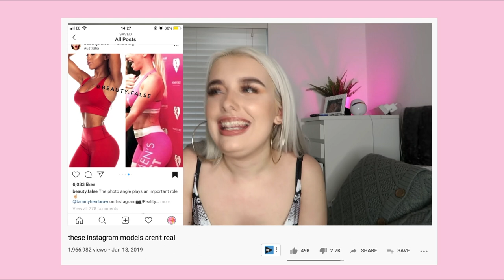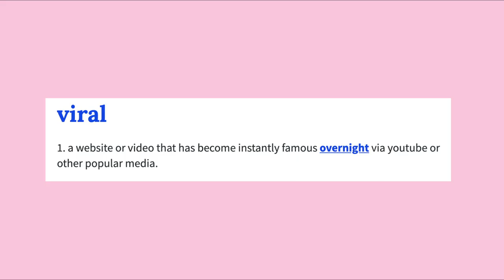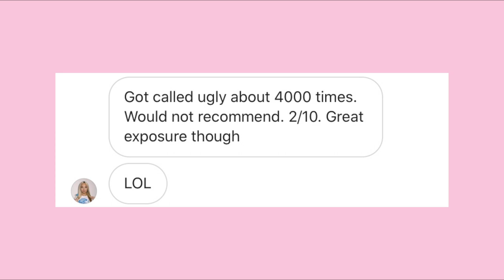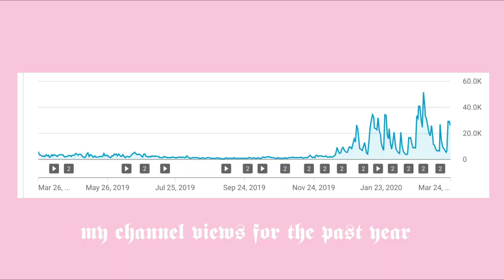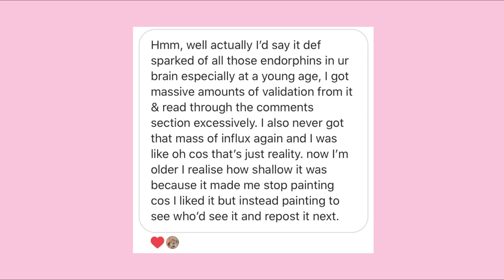the unspoken truth about going viral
top - pretty little thing
lashes - fleyelashes 'mamacita'
lipstick - charlotte tilbury 'nude kate'
jewellery - vivienne westwood

intro details -
film clip - confessions of a teenage drama queen
font - fette unz fraktur

time stamps -
00:28 - how i went viral
01:15 - my inspiration for this video
01:47 - i'm so grateful for my viral video
02:20 - the definition of viral
04:52 - the benefits of going viral
05:06 - exposure + follower growth
05:29 - money!
06:12 - lots of positive comments
06:40 - feeling like your hard work has finally paid off
07:07 - the cons of going viral
07:24 - hate/hyper critical comments
09:58 - pressure
10:55 - youtube is not a linear journey
11:26 - that weird feeling of wanting it to stop
12:25 - reading the comments becomes addictive
13:20 - creating content only in the hopes that it goes viral
13:59 - becoming infamous
14:48 - exploited for infamy
15:57 - why infamy is so complicated + inevitable
16:45 - going viral when it wasn't your intention + the story of rebecca black

About Jordan Theresa:
i'm jordan(a) and i make beauty(ish) and fashion videos and talk about life